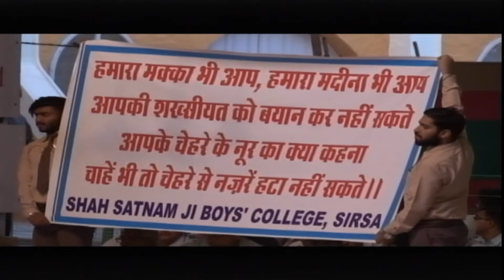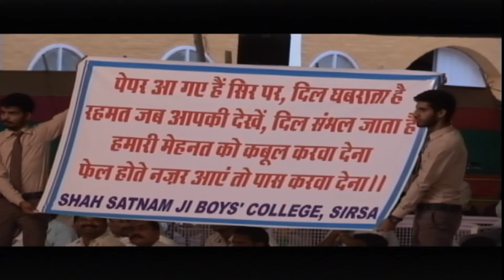Ruhani Majlis | 5th April 2017 | Dera Sacha Sauda Sirsa{DSS Videos}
Witness and explore the wonders that meditation can do! Wash away all the blues by being a part of this rejuvenating session, held by Saint Dr. Gurmeet Ram Rahim Singh Ji Insan. Catch the live telecast of Spiritual Congregation (Ruhani Satsang ) from Shah Satnam Ji Dham, Dera Sacha Sauda, Sirsa, Haryana.
Title Ruhani Majlis 5 April 2017
uploaded by Dera Sacha Sauda, Sirsa
Uploaded on 5 April 2017